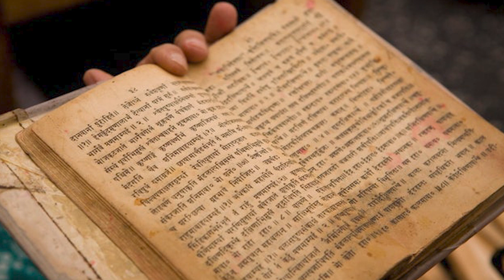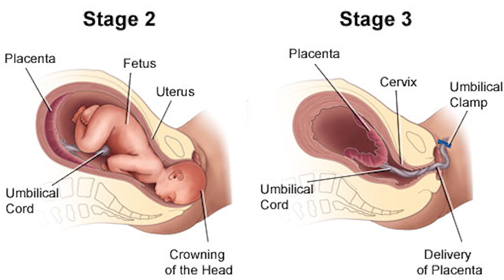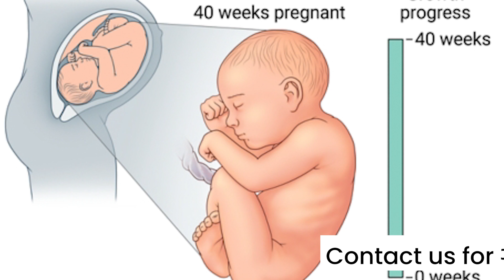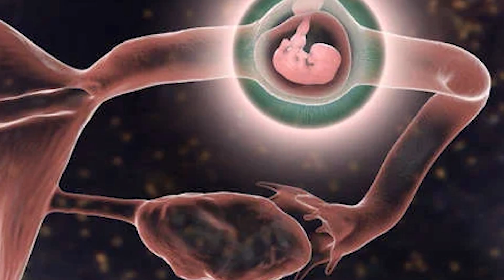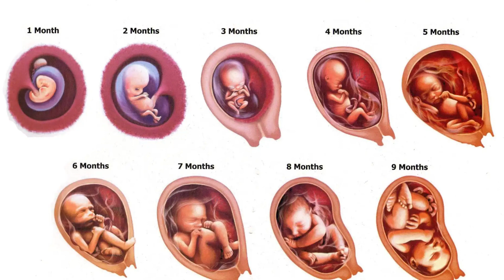संपूर्ण गर्भचालीसा | उत्तम संतान के लिए विश्व की श्रेष्ठ प्रार्थना | Dr. Nidhi Khandor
गर्भ चालीसा | उत्तम संतान के लिए विश्व की श्रेष्ठ प्रार्थना | Dr. Nidhi Khandor
શ્રેષ્ઠસંતાન મેળવવા માટે દરેક માતા એ સાંભળવા જેવો ગર્ભ સંવાદ by ડોં. નિધિ ખંડોર. શ્રેષ્ઠસંતાન મેળવવાનું વિજ્ઞાન ગર્ભસંસ્કાર wellness talk

capsule 4:માતાનાં માનસિક સ્વાસ્થ્ય માટેની 7 ગોલ્ડન ટિપ્સ | Golden tips for mothers mental health Video

Capsule 6: બાળક શા માટે ? why to have child | Garbh Sanskar in Gujarati by Dr nidhi khandor

આ wellness talkનાં વિડીયોમાં તમે શું જાણશો ? 1) શ્રેષ્ઠ સંતાન મેળવવા માટે ની ટિપ્સ 2) Pregnant women નો આહાર કેવો લેવો ? 3) 9 મહિના દરમિયાન કઈ કઈ કાળજી લેવી ? 4) ગર્ભ સંવાદ 5) pregnant women માટે યોગા અને કસરતો 6) pregnancy દરમિયાન હસબન્ડ નો રોલ શું ? 7) pregnancyનાં લક્ષણો ? 8) શ્રેસ્થ સંતાન મેળવવા માટે શ્રેષ્ઠ માં બાપ કેમ બનવું ? * How to get best child ? * how to conceive for best child ? * problem during pregnancy * How to prevent Miss courage during pregnancy * yoga for pregnant women * health tips for pregnant women * food management for pregnant women * Health tips for healthy life style * Ayurvedic tips for healthy body * NAsya , SUvarnaprashan sanskar , Panchkarma * Zumba * weight gain weight loss * Garbh sanksar workshop * Yoga * pranayam * meditation * laughing therapy * surya namskar * a to z of health * healthy lifestyle